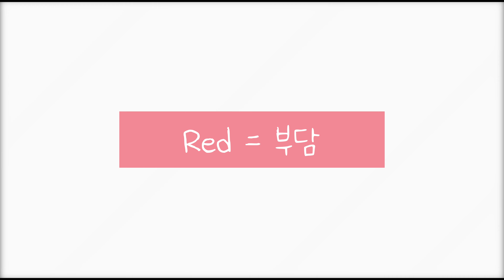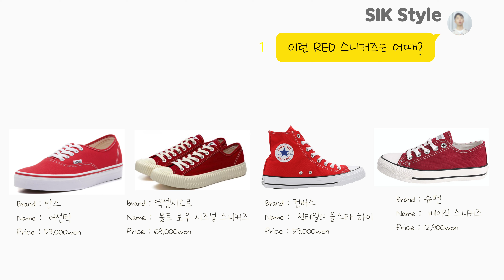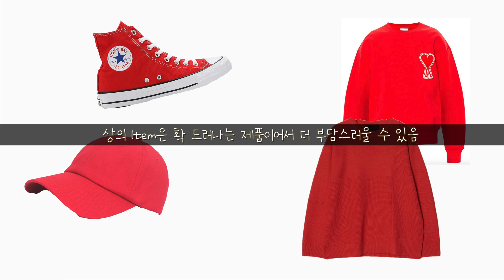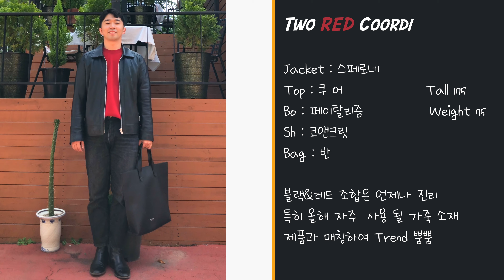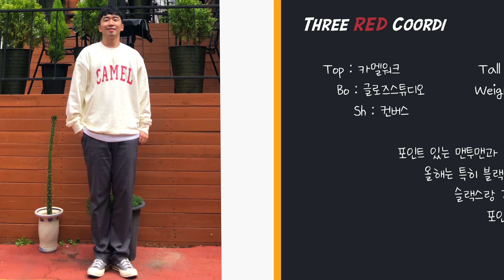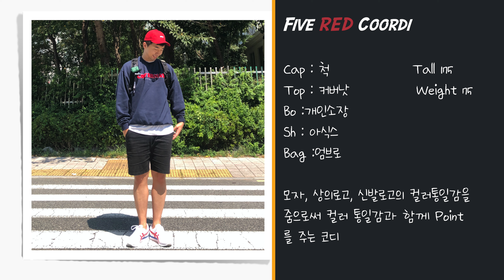패린이도 옷 잘입어보이는 컬러 포인트 꿀팁 (ft. RED 아이템 소개)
흔남도 쉽게 포인트 줄 수 있는게 컬러 Point 죠? 패린이 친구들도 쉽게 따라 할 수 있는
컬러 포인트 방법 소개 컨텐츠로 이번 가을, 겨울에 핫한 컬러 레드제품들을 활용해서 컨텐츠를
준비했으니 재밌게 봐주세요 :)
제품링크